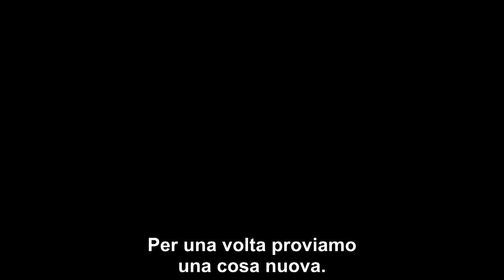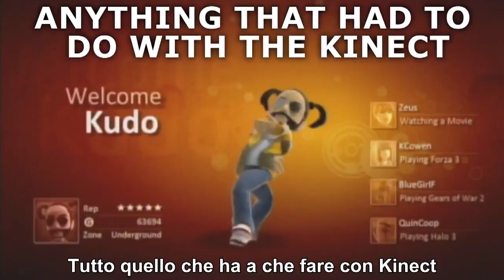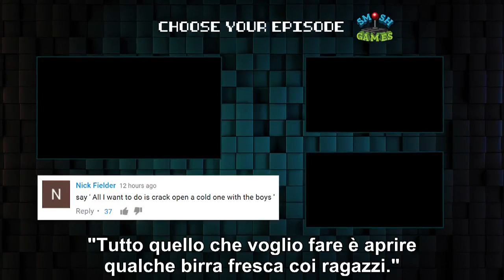E3 (Honest Game Trailers)--Sub Ita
L'Honest Game Trailer su "Electronic 3", sottotitolato in italiano.